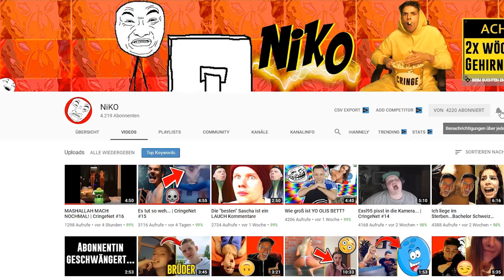Was passiert wenn man ein KOPFGELD auf MAUL aussetzt?!